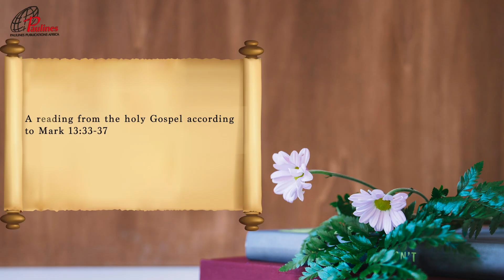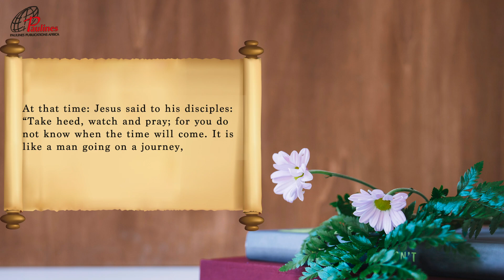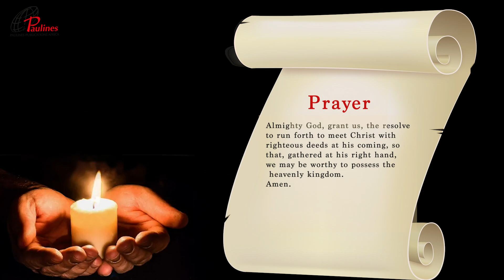1st Sunday of Advent Year B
Introduction:
The liturgy of this Sunday marks the beginning of the year “B” in the Church’s liturgical calendar. The liturgical year starts with the Advent Season, a period of preparation for the coming of Jesus as the Messiah and saviour of the world.

Theme: The Vigilant Wait

Reflection: (Gospel of Mk 13:33-37)

The Gospel reading reports the words of Jesus pronounced shortly before he was betrayed, tried, and crucified. Found among his last words, Jesus’ call to be watchful, alert, and keep awake could be seen as a kind of his “testament” left to the disciples. These commands appeal for a keen awareness of the provisional character of the present life, asserting that the second coming of Jesus as the glorified Lord can take place anytime, and that moment is unknown.

Jesus provided two short but striking examples to emphasise the necessity for readiness for his unexpected return. First, he spoke about a man who embarked on a long journey. He commanded his servants to keep busy with their work and the doorkeeper to be on constant watch. These images suggest that Jesus knew full well that, in his absence, the disciples and the subsequent generations of Christians might succumb to weariness and apathy; they might “fall asleep”. That made Jesus admonish the disciples not to sleep but “watch”. Subsequently, Jesus would issue the same command to the sleeping disciples in Gethsemane. While he kept a watchful vigil, waiting for arrest and eventual death, the disciples slept. In that context, Jesus called to them to keep watch but also to pray.

To keep vigilance and resist the weakness that induces forgetfulness, the disciples need prayer in the face of the fatigue, temporality, and unpredictability of the present time. Such a disciplined and deliberate approach to life, will ensure readiness for the encounter with the Lord at the time of his unexpected and unannounced arrival.

Advent begins with a call for a life of readiness for the ultimate and most crucial encounter of human existence. In the vision of Isaiah, the nation longs to return to its God and true Father, for a renewed encounter with the one who brought them to life. The Gospel assures Christians that Jesus will return and warns against falling into a sleep of apathy and neglect, which an ordinary and monotonous life may induce.

Let us Pray:
Almighty God, grant us, the resolve to run forth to meet Christ with righteous deeds at his coming, so that, gathered at his right hand, we may be worthy to possess the heavenly kingdom. Amen.